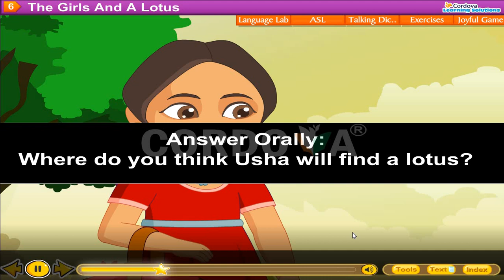4 Chapter 6 The girls and the Lotus